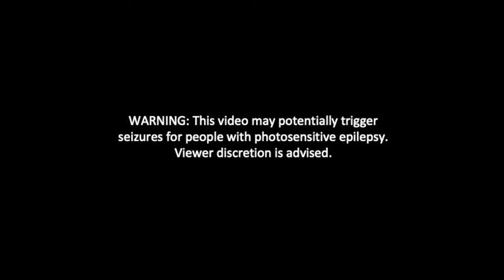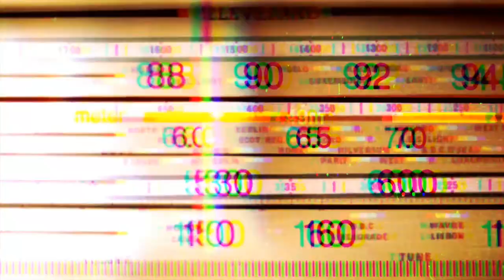Continental music video by Amilcar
Music video of track "Continental" by Amilcar from the album AT THE LOUNGE.
Album Out Now!

For more content follow Amilcar on Instagram @amilcar.music.official or on Twitter @music_amilcar